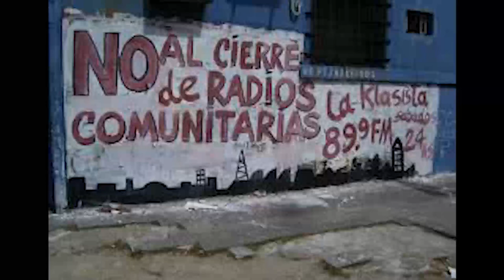Comunicação: mais benesses para os grandes meios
Uma análise da jornalista Bia Barbosa, do Intervozes, sobre a lei que estabelece novas regras referentes a outorga de canais de radiodifusão. Ela aponta como a proposta afasta cada vez mais os meios de comunicação do controle social.